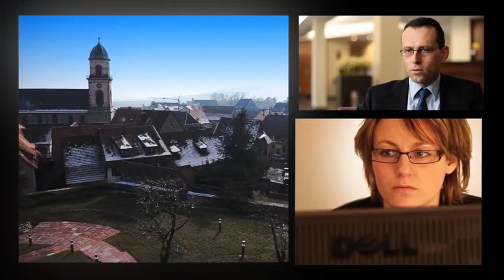Val-Vignes hotel dedié aux séminaires et évènements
Les clés d'un séminaire ou d'un évènement réussi.